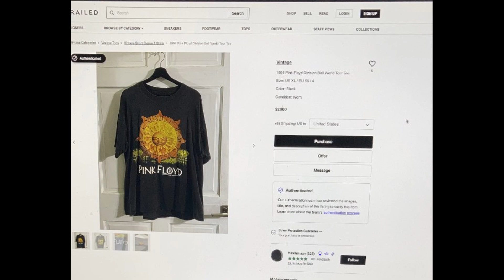Rare Finding | EP1 VTG TEE | Fashion Malayalam